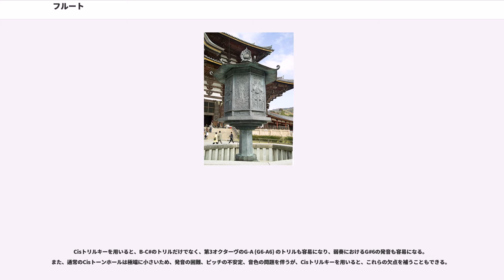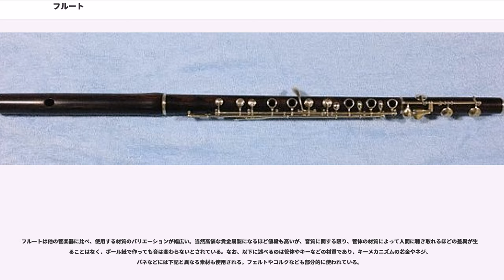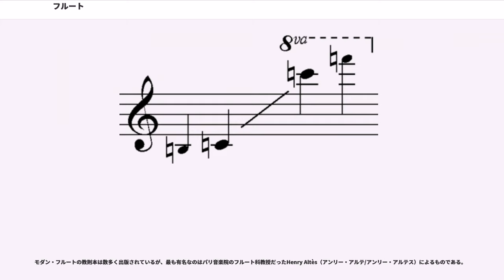フルート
フルートは木管楽器の一種で、リードを使わないエアリード（無簧）式の横笛である。

今日一般にフルートというと、銀色または金色の金属製の筒に複雑なキー装置を備えた横笛、つまりコンサート・フルートを指すが、古くは広く笛一般を指していた。特にJ.S.バッハなどバロック音楽の時代にあっては、単にフルートというと、現在一般にリコーダーと呼ばれる縦笛を指し、現在のフルートの直接の前身楽器である横笛は、「トラヴェルソ（横向きの）」という修飾語を付けて「フラウト・トラヴェルソ」と呼ばれていた。しかし、表現力に劣る縦笛は次第に廃れてしまい、フルートといえば横笛を指すようになったのである。かつてはもっぱら木で作られていたにもかかわらず、現在は金属製が主流となっているが、フルートは唇の振動を用いないエアリード式の楽器なので、金属でできていても木管楽器に分類される。

現代のフルート（モダン・フルート）は、バス・フルートなどの同属楽器と区別する場合、グランド・フルートまたはコンサート・フルートとも呼ばれ、通常C管である。19世紀半ばに、ドイツ人フルート奏者で楽器製作者でもあったテオバルト・ベームにより音響学の理論に基づいて大幅に改良され、正確な半音階と大きな音量、精密な貴金属の管体、優美な外観を持つに至った。このドイツ生まれのフルートは、最初にフランスでその優秀性が認められ、ついには旧式のフルートを世界から駆逐してしまった。今日単にフルートと言った場合は、例外なく下図のような「ベーム式フルート」のことである。

フルートはキーを右側にして構え、下顎と左手の人さし指の付け根、右手の親指で支える（三点支持）。両肩を結ぶ線と平行に持つのではなく、右手を左手より下方、前方に伸ばす。奏者は正面ではなくやや左を向き、右に首をかしげて唇を歌口に当てる。

発音にリードを用いないため、ほかの管楽器よりもタンギングの柔軟性は高い。運動性能も管楽器の中では最も高く、かなり急速な楽句を奏することも可能である。音量は小さい方であるが、高音域は倍音が少なく明瞭で澄んだ音なので、オーケストラの中にあっても埋もれることなく聞こえてくる。フルートの音色は鳥の鳴き声を想起させることから、楽曲中で鳥の模倣としても用いられる。有名でわかりやすい例として、サン＝サーンスの組曲『動物の謝肉祭』の「大きな鳥籠」、プロコフィエフの交響的物語『ピーターと狼』などが挙げられる。

主にクラシック音楽の分野で用いられるが、ジャズやロックなど、他の音楽ジャンルで使用されることもある。しかし、ジャズ専門のフルート奏者は少なく、サクソフォーンなどのプレイヤーが持ち替えるか、クラシックとジャズの両方で活動するというケースが多い。

フルートを広義にとらえて、「リードを用いず、管などの空洞に向かって息を吹き付けて発音する楽器」とするならば、最も古いものとしては、およそ4万年前のネアンデルタール人のものと推定されるアナグマ類の足の骨で作られた「笛」がスロヴェニアの洞窟で発見されている。また、ほぼ同じ頃現生人類によって作られたと推定される、ハゲワシの骨でできた5つの指穴のある笛が、ドイツの洞窟で発見されている。それほど古いものでなくとも数千年前の骨で作られた笛は各地から出土しており、博物館などに収められている。しかし、世界各地で用いられていた原始的な笛は、ギリシャ神話の牧神パンが吹いたとされるパンフルートのような葦などで作られた縦笛か、オカリナのような形状の石笛（いわぶえ）や土笛がほとんどであった。

それでは、現在我々が使用しているフルートにつながる横向きに構える方式の笛が、いつどこで最初に用いられたのかというと、これも確かなことはわかっていないが、一説には紀元前9世紀あるいはそれ以前の中央アジアに発祥したといわれており、これがシルクロードを経て中国やインドに伝わり、さらに日本やヨーロッパにも伝えられていったと考えられている。奈良・正倉院の宝物の中に蛇紋岩製の横笛があり、東大寺大仏殿の正面に立つ八角灯篭には横笛を吹く音声菩薩（おんじょうぼさつ）の像があることなどから、奈良時代までに日本にも伝わっていたことは明らかである。

西洋では、現在リコーダーと呼ばれている縦笛が古くから知られており、当初はこちらが「フルート」と呼ばれていた。13世紀になるとフランスに、「フラウスト・トラヴェルセーヌ（；「横向きのフルート」の意）」といった名称が散見されるようになるが、ルネサンス期に入ってもなお、ヨーロッパでは横笛はあまり一般的な楽器では...